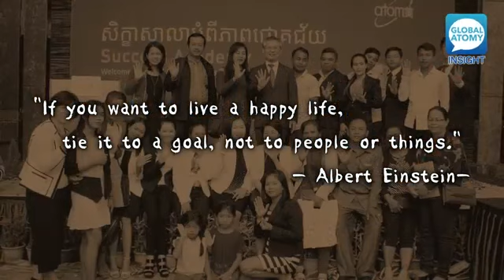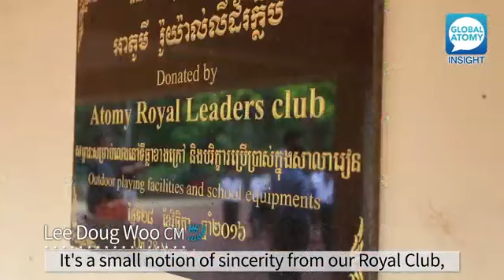Global Atomy Insight EP13